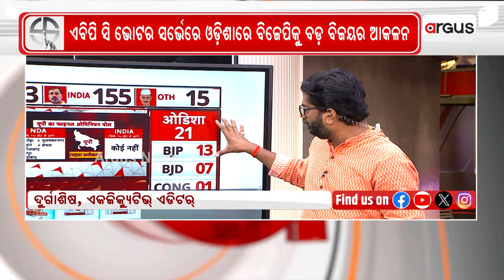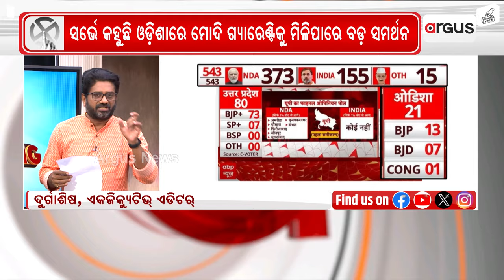ଏବିପି ସି ଭୋଟର ସର୍ଭେରେ ଓଡ଼ିଶାରେ ବିଜେପିକୁ ବଡ଼ ବିଜୟର ଆକଳନ || ABP-CVoter Survey Report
ଏବିପି ସି ଭୋଟର ସର୍ଭେ କହୁଛି ଓଡ଼ିଶାରେ ବିଜେପିକୁ ମିଳିପାରେ ୧୩ ଲୋକସଭା ଆସନ। ବିଜେଡି ଜିତିପାରେ 7 ଆସନରେ, କଂଗ୍ରେସ ହାତକୁ ଯାଇପାରେ ଗୋଟିଏ ଆସନ । ସର୍ଭେ କହୁଛି ଓଡ଼ିଶାରେ ମୋଦି ଗ୍ୟାରେଣ୍ଟିକୁ ମିଳିପାରେ ବଡ଼ ସମର୍ଥନ ।